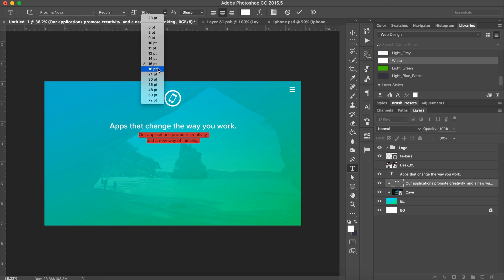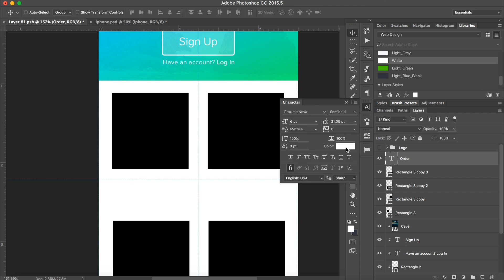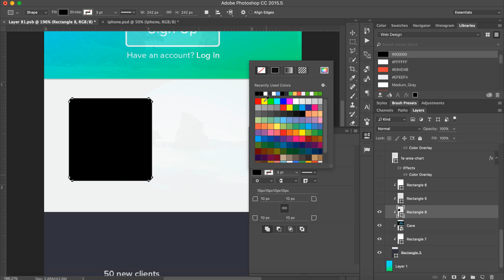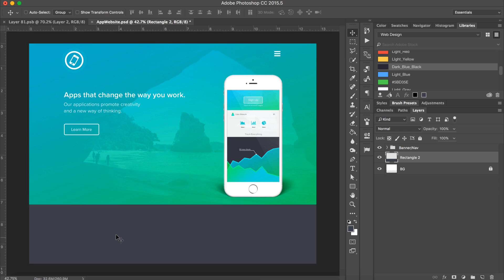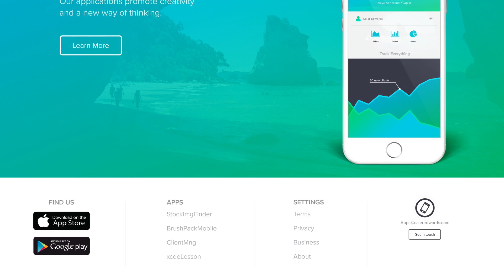Web Design Speed Art - App Website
This design is a home page for an app company. This design has a nice banner with an example application to show off what the company can do. The app and the website have constant branding for that extra style to the website. The design is very simplistic and has a learn more button and a footer. The footer is very detailed to help the simplistic design be more functional.